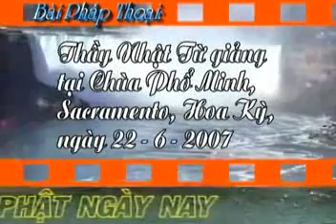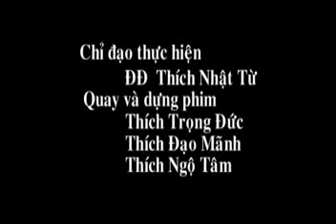Pháp đàm về sinh tử (22/06/2007) - Thích Nhật Từ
Giảng tại Chùa Phổ Minh, Sacramento, ngày 22-06-07.